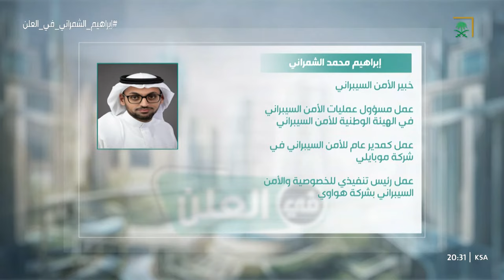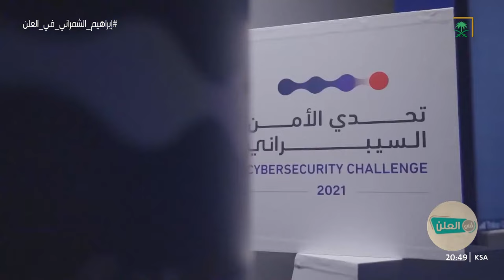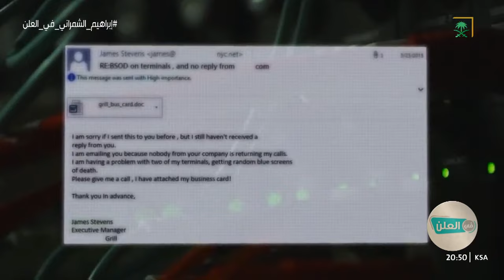تحديات أمن البيانات والذكاء الاصطناعي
برنامج حواري استقصائي يستهدف ضيوف من النخبة للبحث في تفاصيل مسيرتهم من خلال مفصل زمني مهم من مراحل حياة الضيف.

20:30
الأحد

00:00 مقدمة البرنامج
0:39 التعريف بالضيف " م. إبراهيم محمد الشمراني الخبير في الأمن السيبراني "
1:30 ما المقصود بالأمن السيبراني ؟
16:04 نصائح لحماية حسابك البنكي
37:21 الذكاء الاصطناعي سيصبح صديق للإنسان ولن يسيطر على العالم